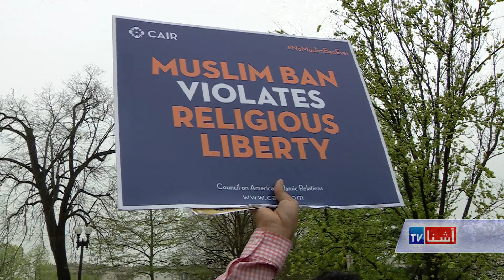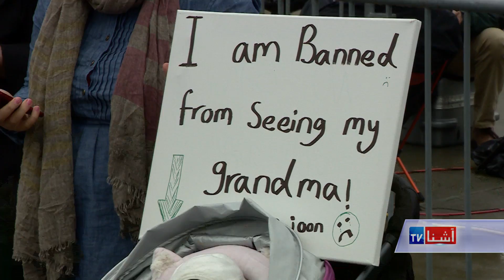US SCOTUS Travel Ban - VOA Ashna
محکمۀ عالی ایالات متحدۀ امریکا به روز چهارشنبه بحث در مورد فرمان مهاجرتی رئیس جمهور دونالد ترمپ را آغاز کرد. این فرمان که در ماۀ سپتمبر سال گذشته صادر شده است، ورود اتباع هفت کشور را به امریکا که پنج آن عمدتاً مسلمان میباشد، محدود ساخته است